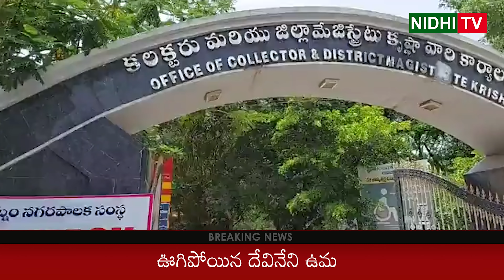TDP Leader Devineni Uma Comments on CM Ys Jagan | Nidhi Tv